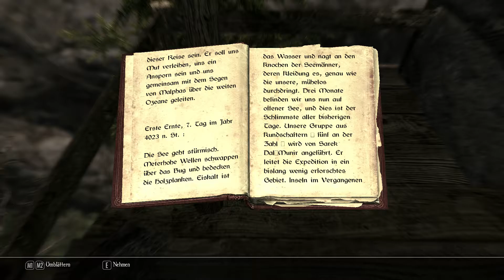Let’s Play TES V ➳ Enderal #36 ➶ Mit Jespar Dal’Varek an den Zwillingstürmen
Wir entdecken die Robe eines Verlorenen Wildmagiers und die Zwillingstürme.